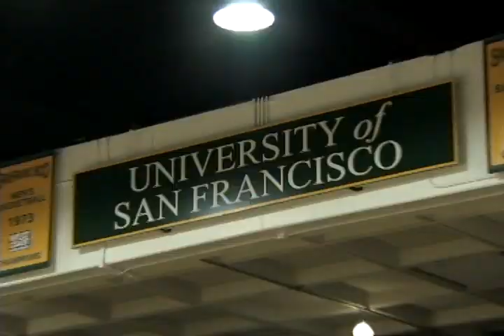USF vs. Santa Clara Highlights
Game highlights from USF's 68-62 WCC triumph against Santa Clara (2/5/11). Captured by Ron Vargas, USFDonsTV.